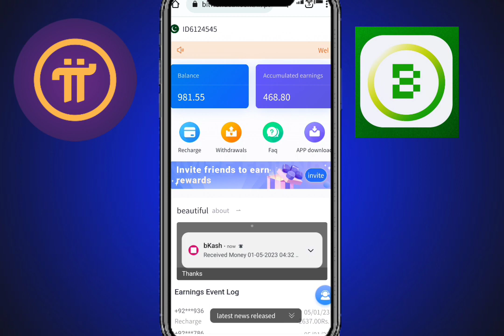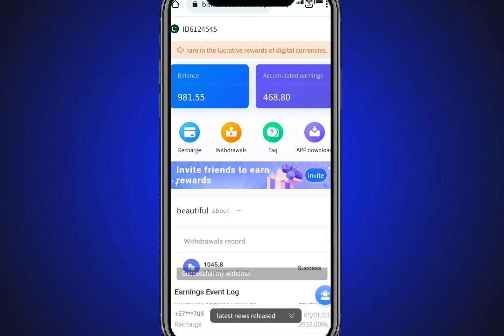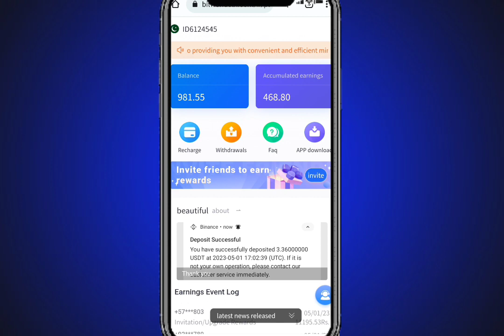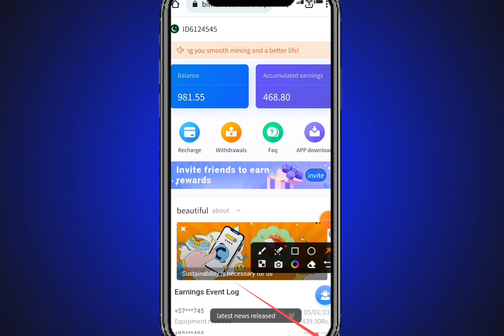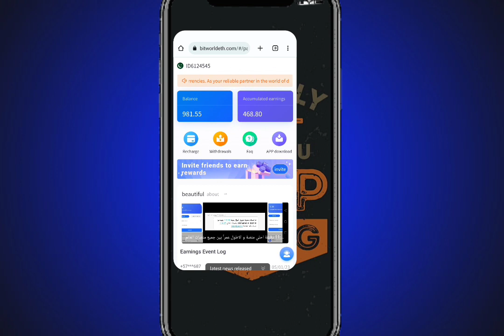Bitworld New Airdrop Daily Earning || Bitworld se Earning kaise Karen || Bitworld real or fake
Bitworld withdrawal method
bitworld team reward problem Solution
free earning project
bitworld free mining project
airdrop

Suggestions 🔥

Pi Network
pi network
pi network
pi coin
bondex origin price
bondex origin
bondex
core price
1 core dao price is 1 ethereum
Techni Chanda
alpha network
 alpha coin
alfa network